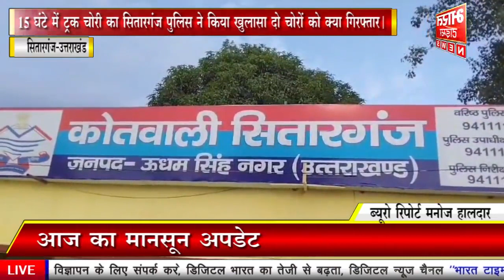15 घंटे में ट्रक चोरी का सितारगंज पुलिस ने किया खुलासा दो चोरों को क्या गिरफ्तार।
स्लग- 15 घंटे में ट्रक चोरी का सितारगंज पुलिस ने किया खुलासा दो चोरों को क्या गिरफ्तार।

 ऑपरेशन प्रहार के अंतर्गत सितारगंज कोतवाली पुलिस द्वारा 15 घंटे में ट्रक चोरी का खुलासा करते हुए चोरी का ट्रक व दो चोरों को गिरफ्तार किया हैं। वहीं एसपी सिटी मनोज कत्याल ने मामले की जानकारी देते हुए बताया कि द्वितीय 17 अक्टूबर को जाहाबाद पुत्र अशरफ निवासी गदरपुर ने सितारगंज कोतवाली में अभियुक्त मेहंदी हसन उर्फ सुहेल के खिलाफ एक तहरीर देकर शिकायत दर्ज कराई थी जिसमें लिखा था कि बिलासपुर से लकड़ी की कुट्टी भरकर सितारगंज सिडकुल को ड्राइवर ट्रक लेकर आया था।वही लकड़ी की कुट्टी को सिडकुल में उतारकर किसी अज्ञात व्यक्ति के साथ मिलकर ट्रक को चोरी करने की शिकायत दर्ज कराई थी। वहीं मनोज कत्याल जानकारी देते बताया कि सितारगंज पुलिस ने मामले को गंभीरता से लेते हुऐ मुकद्दमा पंजीकृत करते हुऐ। ट्रक चोरी के खुलासे के लिए टीमें गठित की गई।वहीं पुलिस टीमों ने सीसीटीवी कैमरे की मदद से हमीरपुर गांव के किनारे से नामजत अभियुक्त को गिरफ्तार किया है।साथ ही दूसरे अभियुक्त राशिद अली को मिलक भोजीपुरा से चोरी के ट्रक के साथ गिरफ्तार किया है।वहीं सितारगंज पुलिस ने पकड़े गए दोनों अभियुक्तों के विरुद्ध मुकदमा पंजीकृत कर दोनों को माननीय न्यायालय में पेश कर दिया है वहीं एसपी सिटी मनोज कत्याल ने खुलासा करने वाली टीम के उज्जवल भविष्य की कामना की ।

बाइट- मनोज कत्याल एस पी सिटी उधम सिंह नगर